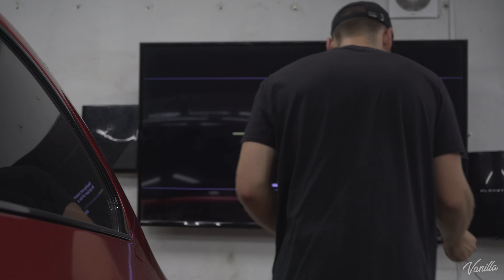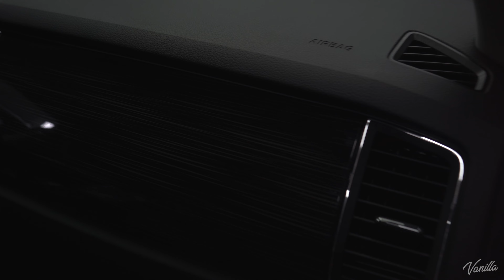Tvarkom Garaza Ir Dedam Ambient Light Apsvietima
Zingsnis po zingsnio judam link tikslo!
Tvarkomes ir isikurinejam dirbtuves apie kurias svajojom jau kuri laika. Noretusi didesniu, bet kol kas tenkina ir tai ka turime. Dabrai juda nestoja. Tikimes kad ir jums idomu kaip mums sekasi
Vanilla style shop